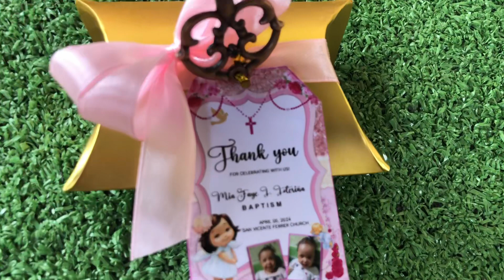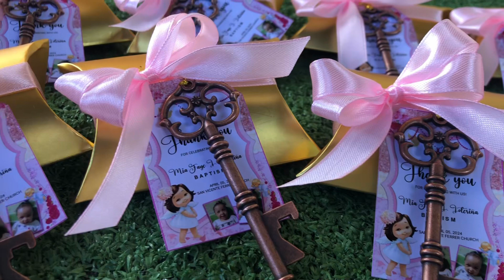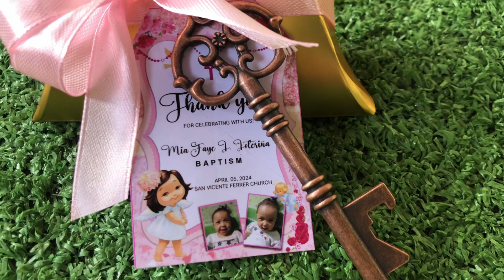DIY Giveaway/ Souvenirs | Christening | Birthday | Weddings | Elleinor Abarientos